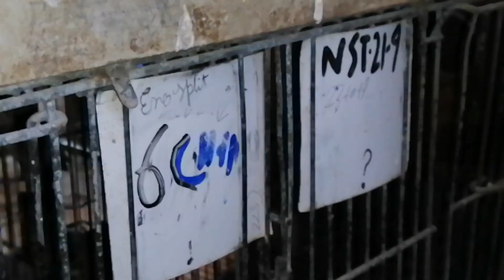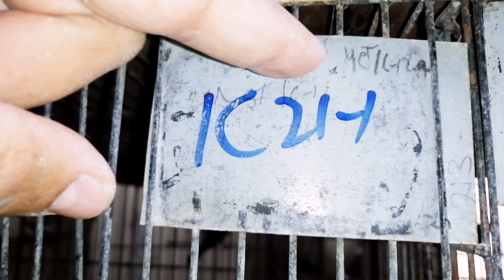Java Sparrows mutations three years working results & breeding performance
Hi I will tell about my Java Sparrows mutations (albino) 3 years working results & breeding performance